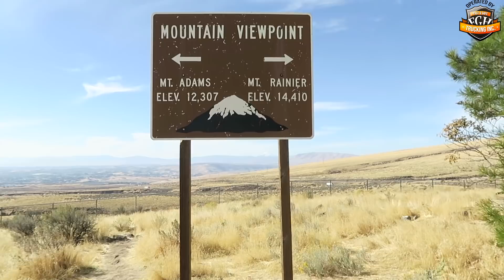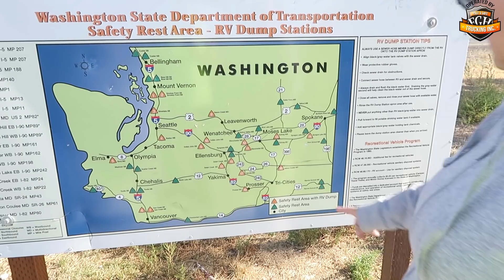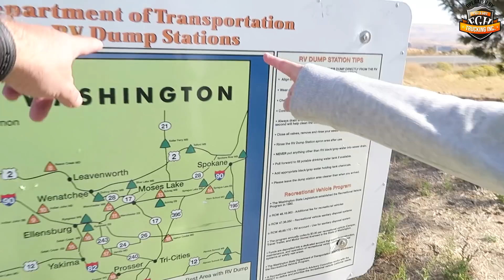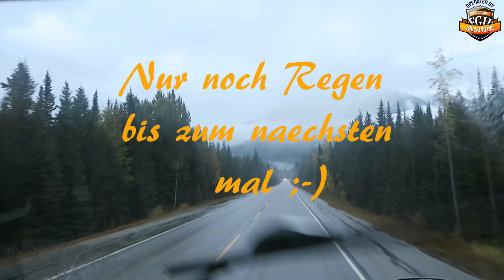Mit dem Fghtruck on Tour Hwy 97 / einfach nur Klasse Truckroute 😊 / #57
Die US 97 eine der Strassen mit absoluten Aussichten auf die Natur,  urteilt selber, viel Spaß